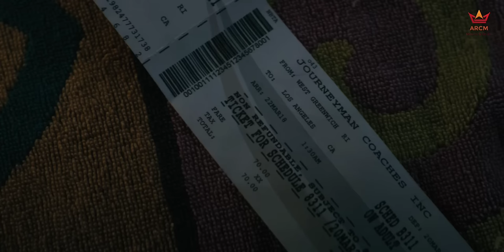🔴 WAYNE SEASON 01 EPISODE 09 | "Thought We Was Friends"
INTRODUCTION 🌟

Wayne is a local legend. Mind you, it isn’t for the best reasons. He is actually known to be a bit of a terror, but he isn’t necessarily a bully. If anything, he’s the type to get revenge for people. It’s something he inherited from his father who raised him after his mom took off when he was 5. However, things are changing in Brockton for Wayne, and it might be time to leave. However, before doing so, Wayne leaves all of his dad’s XXX magazines to his hustler friend Orlando, and he asks this girl he just met, Del, if she wants to join him on a trip to Ocala, Florida. A trip not so much to see the mom who abandoned him, though that may be optional, but to get the car she took his dad wanted him to have.

HIGHLIGHTS🌟

What you have to love about our title character is that, as much as he may appear to be an ass , he’s a nice guy. It’s just he doesn’t like to see people, nice people especially, f***ed with. Also, he has an issue with impulse control and can’t lie to save his life. But, you can see a heart of gold with this kid. Take him throwing ice through the window of his dad’s caretaker’s, Gail, ex’s business. Yes, him doing that and taking mad punches was psycho, but he got his point across.

And in general, his interactions with people show, as long as you aren’t an ass, you’ll be fine. Look at his relationship with Orlando. It isn’t clear if those two are friends or simply know each other, but between him and Wayne Sr., we see that Wayne isn’t a bad guy. Heck, bring in Del, and you get the idea that Wayne might be like a lot of maladjusted people. He acts out to let his frustrations out if not because that’s one of the main ways he knows how to show he cares about you. That is, beating the hell out of people who bother you.

WAYNE & DEL'S PENDING RELATIONSHIP 🌟

Del was in a tough spot before Wayne came around. Her dad, Bobby, would talk down to her, probably not give her any money to do anything, and likely hit her if she got on his nerves. So, as any kid from a working-class – bad area would do, she created a hustle. One that led her to Wayne’s doorstep and now into his life.

Which, to me, is going to create a very interesting romance. Why? Well, you got two people who didn’t grow up with the best kind of love. Wayne grew up without his mom and while his dad seemed cool in the end, who knows what he was like before he got cancer. For what we know, the cancer chilled him out, and he might have been a prick before that. As for Del? With her mom also high tailing it, and her family not that affectionate, you can see she is going to learn about love and feeling protected, not smothered, through Wayne.

As you can imagine, seeing these two slightly maladjusted people learn love through one another is going to be tumultuous at times. There is going to be a lot of mistakes, yelling, but that stemming from not knowing what a healthy expression of love is and not being used to someone looking out for them. So them both letting their guard down with one another, relying on someone fully, I can feel the tears coming already.